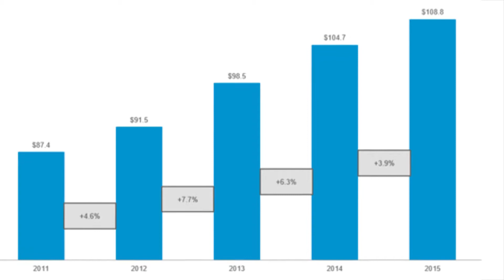John Ervin news 2 universal studios